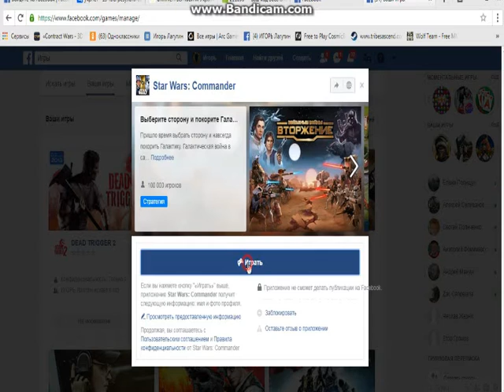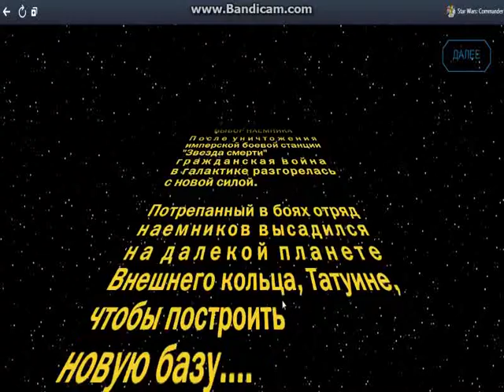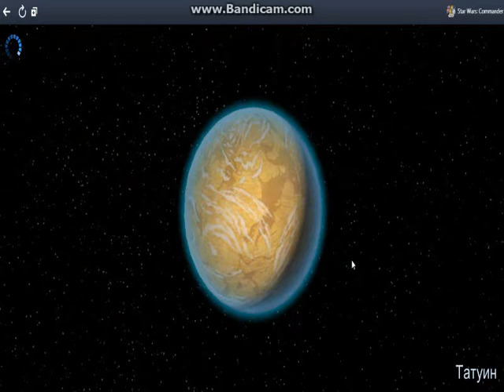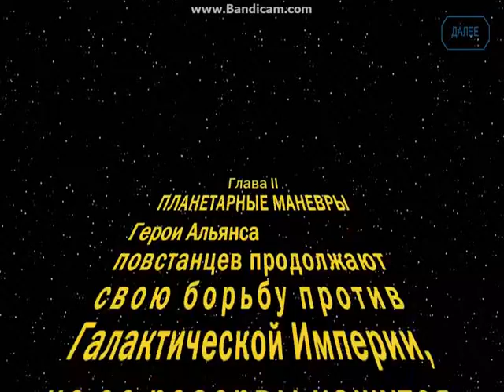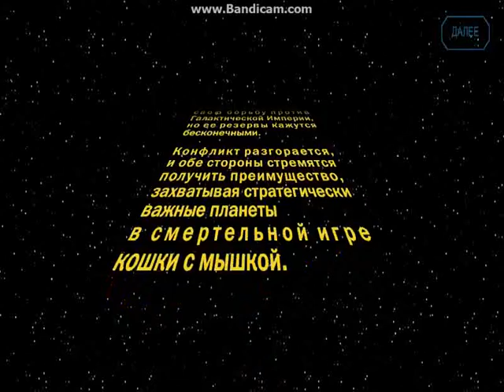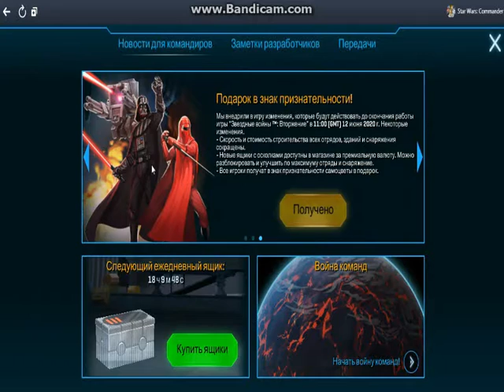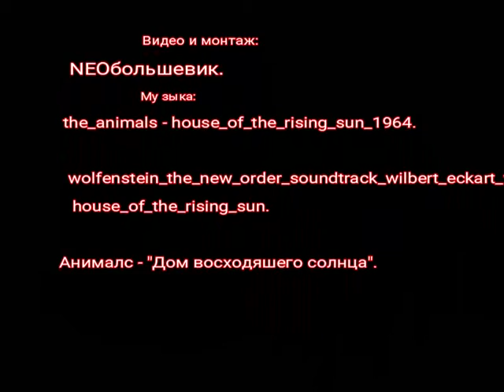Мой STAR WARS: Вторжение + "Дом восходяшего солнца".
«Звёздные войны: Вторжение» (англ. Star Wars: Commander) — стратегия, выпущенная 21 августа 2014 года. Также выпущены релизы и для других мобильных устройств.
  Игра представляет персонажей, локации и технологии Звёздных Войн.        13 марта 2020 года владельцами игры объявлено о закрытии игры с 12 июня 2020 г. С даты размещения извещения о закрытии, игра изъята из Google Play market и Apple AppStore. 12 июня 2020 года игра была полностью закрыта.
Звездные войны: Вторжение (Star Wars Commander) – создана студией LucasArts. Это игра отличалась своей оригинальностью и могла заинтересовать многих пользователей. Игра создана по мотивам фильма Звёздные войны.
Игра Звёздные войны: Вторжение отличалась тем, что вы управляете обычным наёмником. Но это лишь на первый взгляд. Чуть позже вы поймёте, что сюжет на вас и основан, поэтому вы являетесь не второстепенным героем, а главным героем. Вы очень сильно повлияете на развитие событий игры. Ваша задача создать клан, который будет воевать с другими компаниями. Базу нужно будет развивать и улучшать. А также укреплять базу и улучшать броню и вооружённость ваших воинов. Развитая база будет не только защищать вас от противников, но и давать ресурсы, которые необходимы для содержания армии и саму армию. Вам представлено два режима игры. Первый заключается в нападении на других игроков и присвоении их ресурсов себе. Чем больше чужих земель вы завоюете, тем лучше для вас. А второй режим заключается в кампании, в которой вы пройдёте обучение и научитесь всем секретам данной игры. Вы сможете выработать свою стратегию и в дальнейшем завоёвывать других игроков без проблем. Так же вас научат правильно рассчитывать и использовать ресурсы. Ещё вы ознакомитесь с сюжетом игры, который придумала студия Lucas Arts.
Данная игра являлась одной из лучших в своём жанре. Поэтому несомненно заинтересовал миллионы играков по всему миру.   А графика и сюжет служили прекрасным дополнением к общему геймплею. Создатели постарались над данным продуктом, так что можно пожалеть тех геймеров которые не успели приобшиться к этой игре в свое время и оценить её по заслугам.